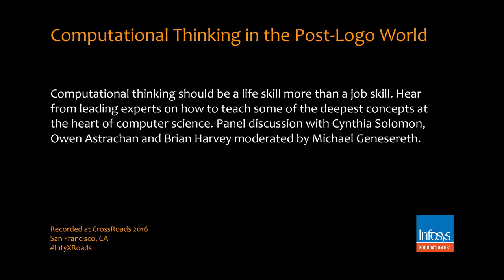CrossRoads 2016 | Computational Thinking in the Post-Logo World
Computational thinking should be a life skill more than a job skill. Hear from leading experts on how to teach some of the deepest concepts at the heart of computer science.

Panelists
• Cynthia Solomon, Consultant in Educational Technology
• Owen Astrachan, Professor of the Practice of Computer Science, Duke University
• Brian Harvey, Teaching Professor Emeritus, University of California, Berkeley

Moderator
• Michael Genesereth, Associate Professor of Computer Science and Director of the Logic Group, Stanford University

Recorded at CrossRoads 2016, the annual conference of Infosys Foundation USA, in San Francisco.